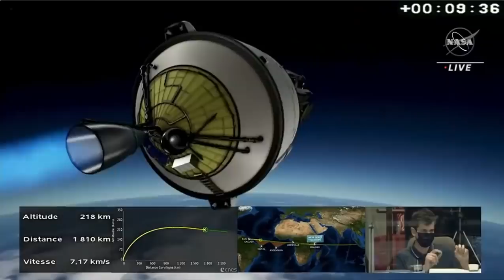Blastoff! James Webb Space Telescope launches on Christmas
The long-delayed James Webb Space Telescope is finally in space! See an Ariane 5 rocket launch it from Guiana Space Center in Kourou, French Guiana on Dec. 25, 2021. Full Story

Credit: NASA / Arianespace